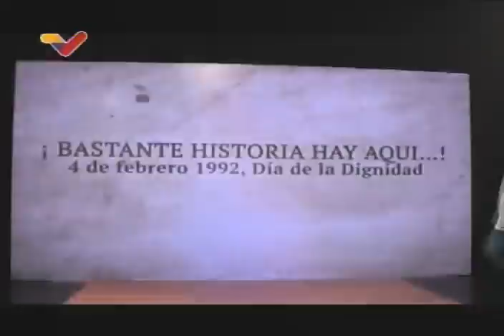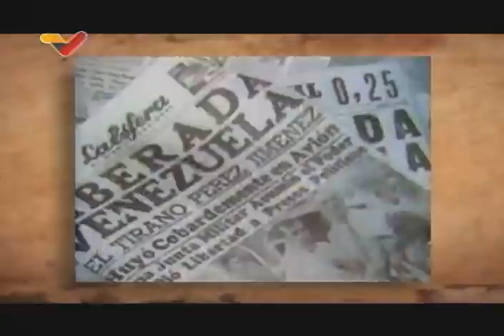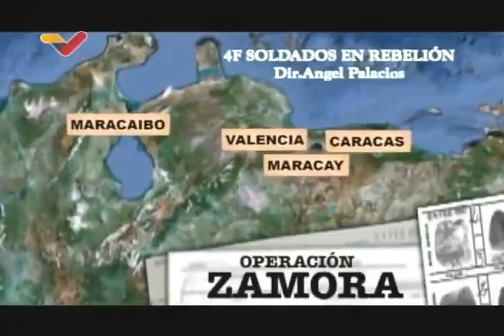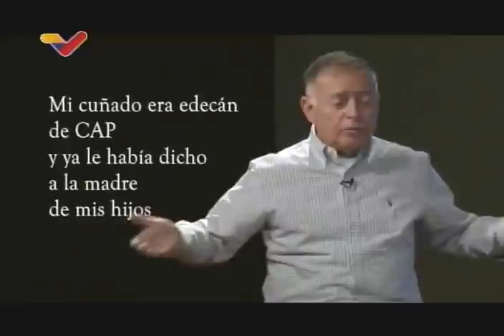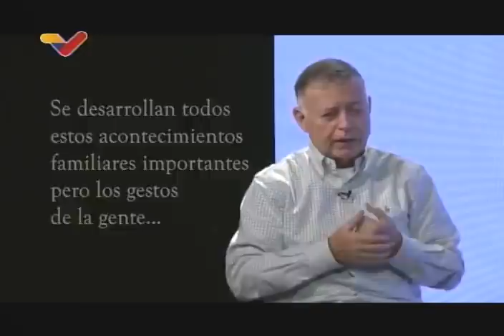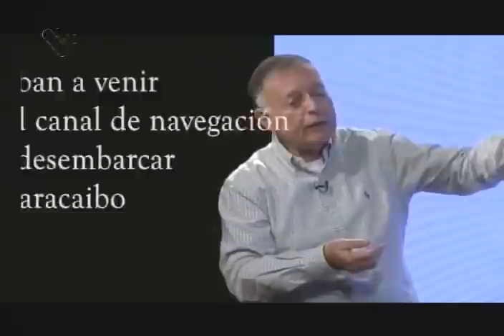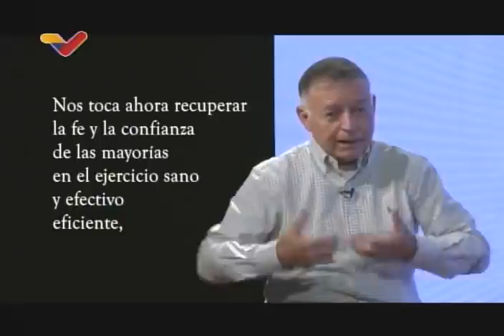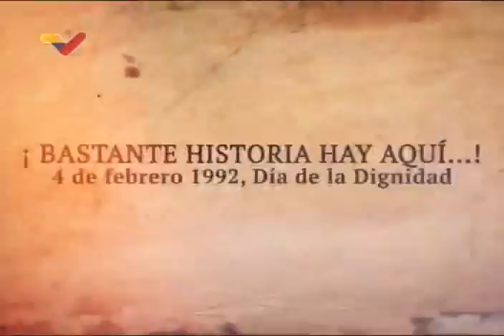"Bastante historia hay aquí" con Diosdado Cabello, Francisco Árias Cárdenas y Luis Britto García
Conducido por Alejandro López, del Centro Nacional de Historia, a propósito de los 30 años de la insurrección cívico-militar del 4 de Febrero de 1992 conducida por el Comandante Hugo Chávez. Transmitido el 4 de Febrero de 2022 en VTV.

USDT o Bitcoin (BEP20): 0xef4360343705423a24119205eeb1de2a10fd23f4

USDT (TRC20): TQJB86JZjF5Kt1C7f322aax4iyD6x65UcV

Petros: PFfDUW3cj1WD7cUPYg9MK2EtgG5nUgVzuc